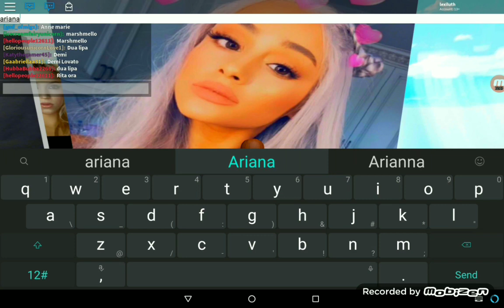Guess That Famous Singer|Roblox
Hey Robloxians!  So We Are Playing Guess That Famous Singer! I Clearly Didn't Know Any Of These So I Let My Friends Do It Lol XD!